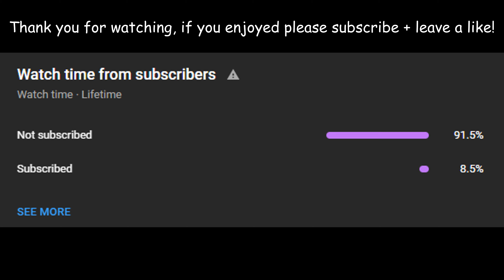[IMPOSSIBLE] Top 10 HARDEST Jumps in ROBLOX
Based off of 60mmm’s heavily inaccurate list, yes, all of these clips are mine.

song [Verse One - Real Game]